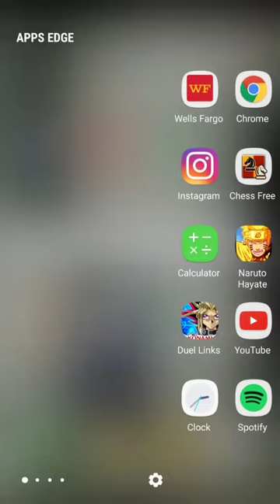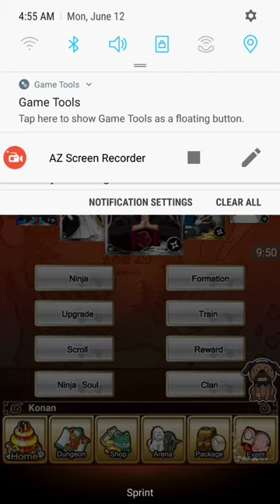Chojiro mizkage ao event details and thoughts